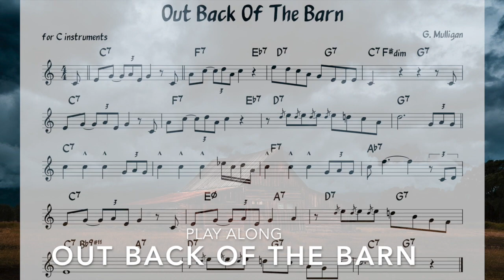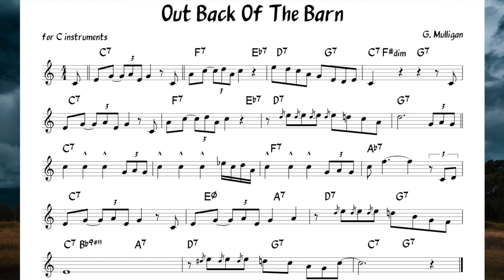Out Back Of The Barn (Mulligan) Backing track + music sheet